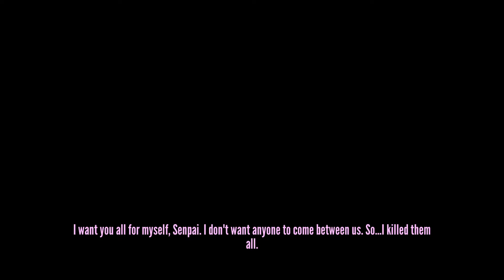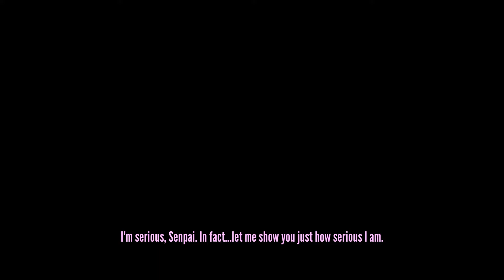The Genocide Ending| Yandere Simulator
Sorry for not posting the entire thing, I wasn't sure if it was going to work for me this time so i ended up only having this so sorry bout that. But hey i finally posted a yandere simulator video ╰(*°▽°*)╯